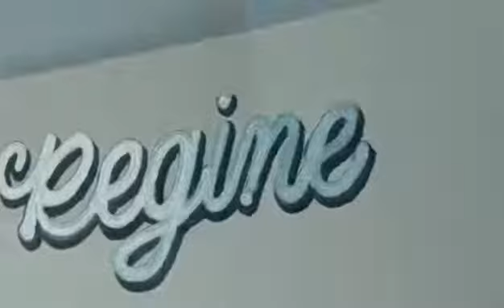HOW TO WRITE THE NAME#REGINE